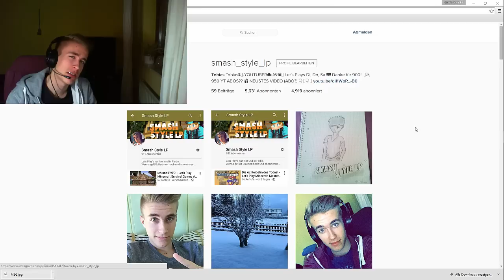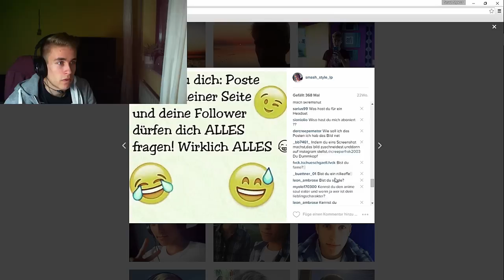ICH BIN EIN MÄDCHEN?! - Ich kommentiere Kommentare #2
Ihr habt es euch so lange gewünscht, hier ist es jetzt. Der zweite Teil meines Fragen und Antworten Tags!